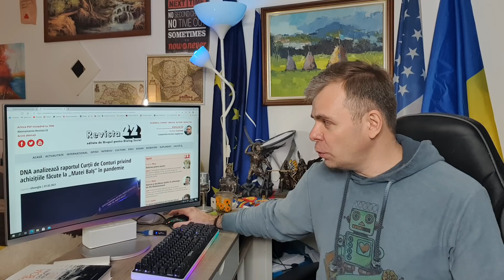Începe războiul desființării pensiilor speciale. Pensionarii de lux care vor sabota totul